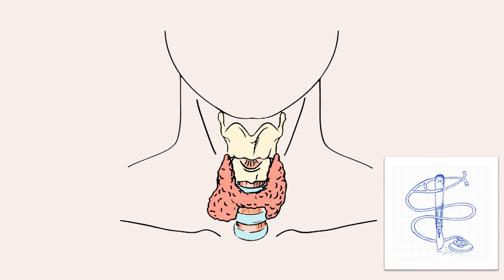Masse thryoïdienne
Par Chérine Zaïm et Dre. Érica Patocskai